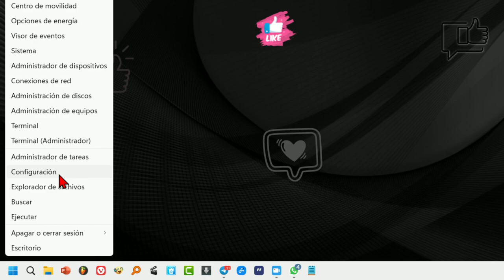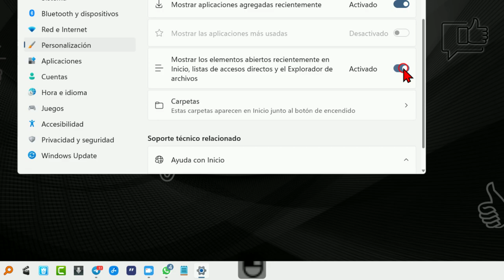Cómo Quitar RECIENTES de la Barra de Tareas 👍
Enseño cómo quitar los elementos recientes que se acumulan en los en los iconos de los programas que están en la barra de tareas y que aparecen al hacer clic derecho sobre ellos.